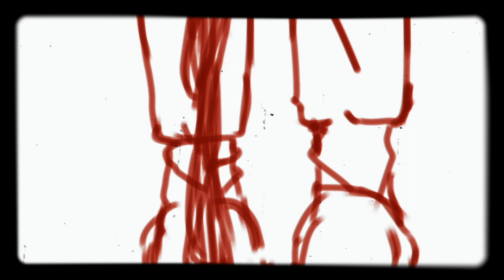Odd Sweetheart - Structure animation meme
Odd Sweetheart - Structure
enjoy this animation i spent days working on

dedicated to all the people I miss and love so much.